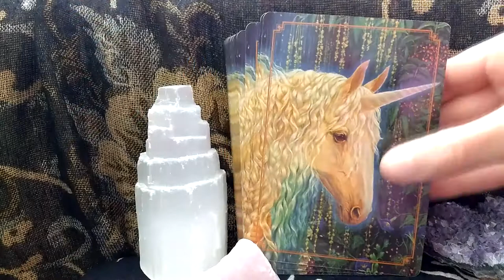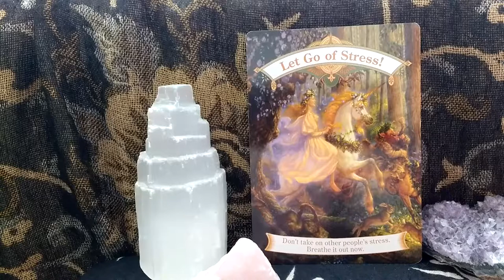Daily Oracle Card Reading 11th June Let go of stess Unicorn ALL SIGNS unicorns Angels tarot